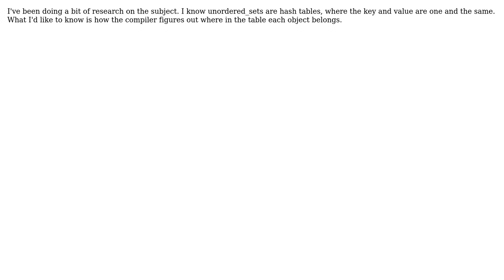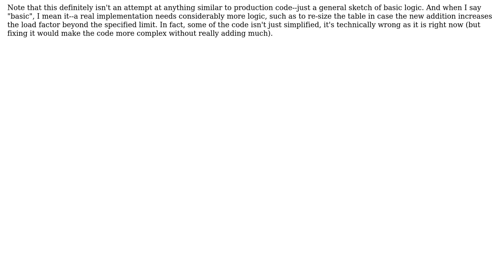Software Engineering: How are objects stored in unordered_sets?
With thanks & praise to God, and with thanks to the many people who have made this project possible! | Content (except music & images) licensed under CC BY-SA | Music | Images & others | With thanks to user moonman239 user Jerry Coffin and the Stack Exchange Network Trademarks are property of their respective owners. You are responsible for your own actions.